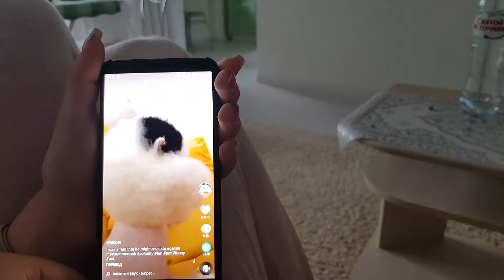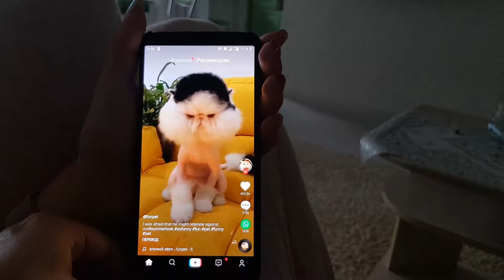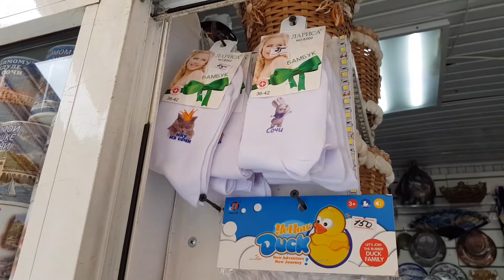LIFE VLOG: Лика в БЕШЕНСТВЕ!!! НЕ МОЖЕМ ПОПАСТЬ НА ПЛЯЖ! ПОЛИЦИЯ ВОЗЛЕ ДОМА!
LIFE VLOG: Лика в БЕШЕНСТВЕ!!!